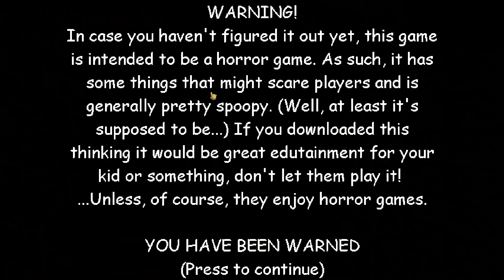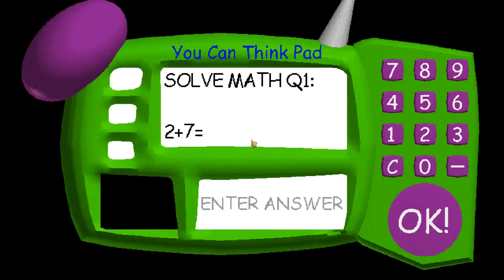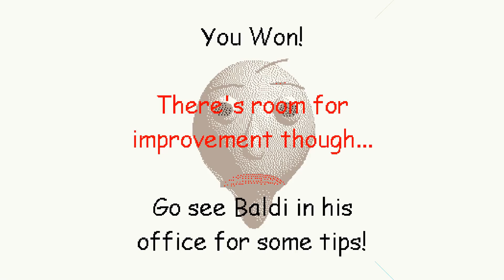Baldi's flat 3D basics - Baldi's Basics V1.4.1 Mod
Baldi's flat 3D basics - Baldi's Basics V1.4.1 Mod Full game & All Endings